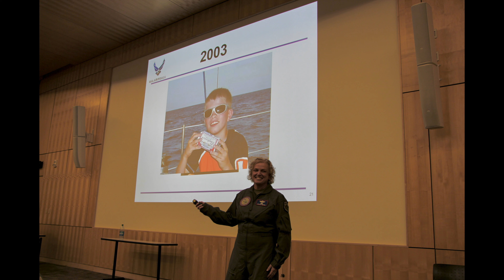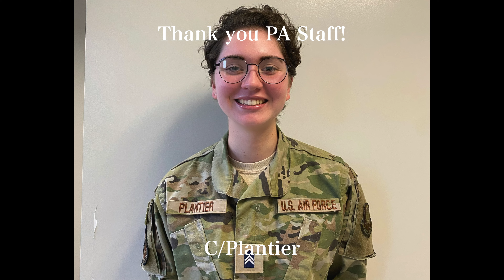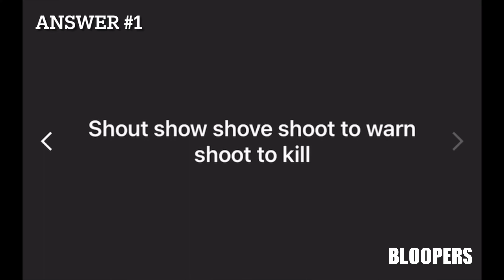Air Force ROTC Det 875 FALL 2022 End of Semester Recap